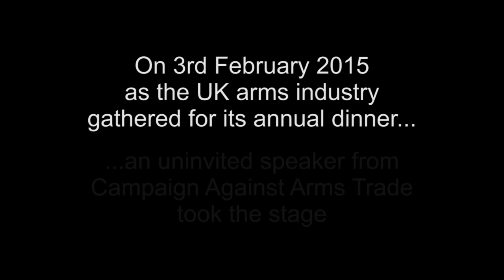An Uninvited Guest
The opening speech at the UK arms industry's 2015 Annual Dinner was not what the assembled arms dealers and government ministers were expecting...